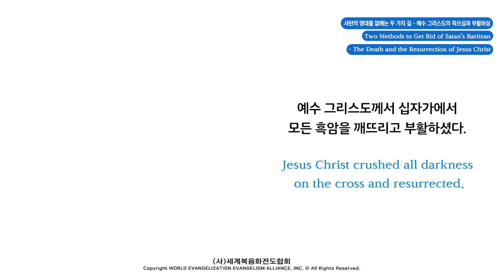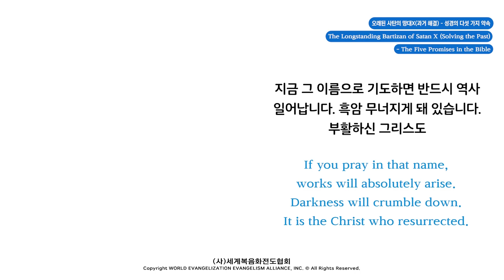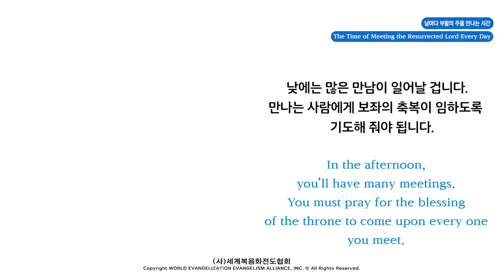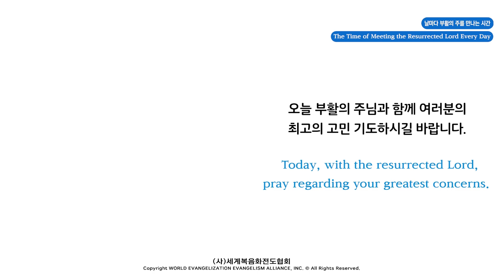2023.11.11 (토) 기도수첩 - 부활하신 그리스도와 함께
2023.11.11 (토) 기도수첩 - 부활하신 그리스도와 함께